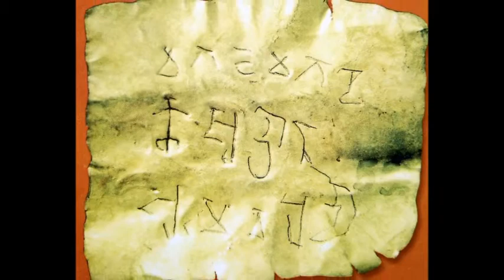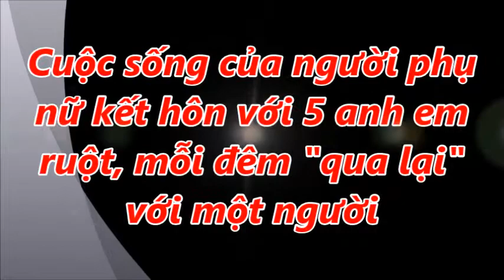Chuyện lạ về kho báu 'vàng ròng' Cát Tiên